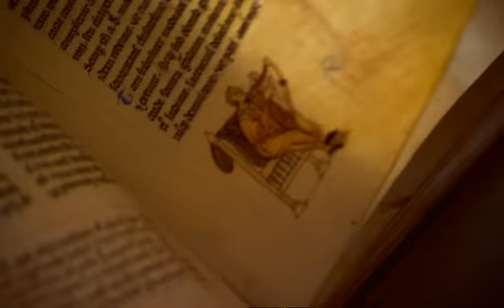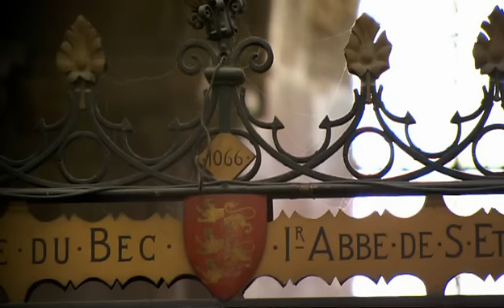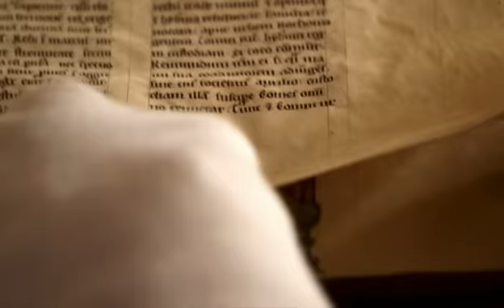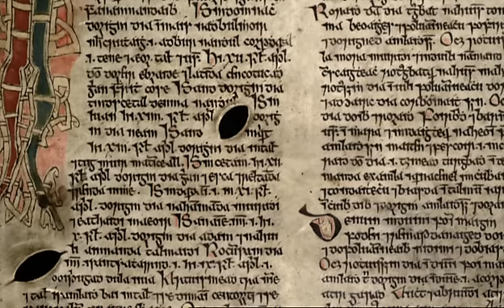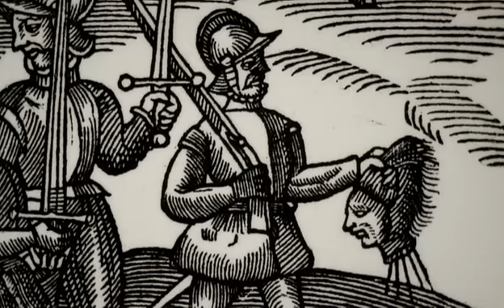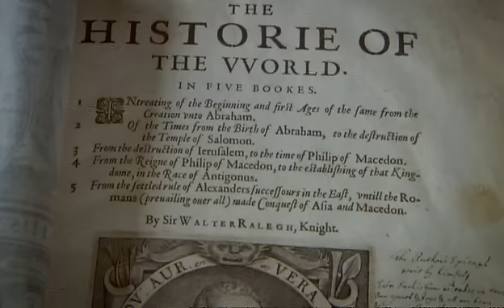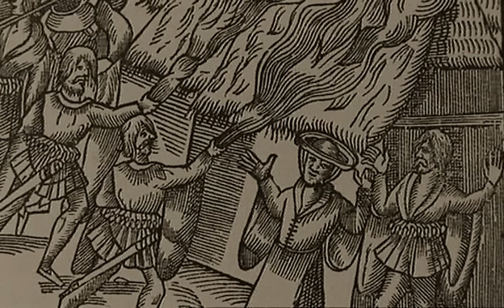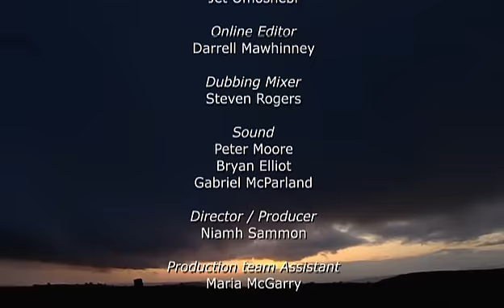BBC The Story of Ireland 2of5 Age of Conquest